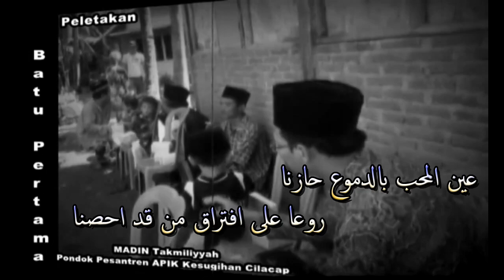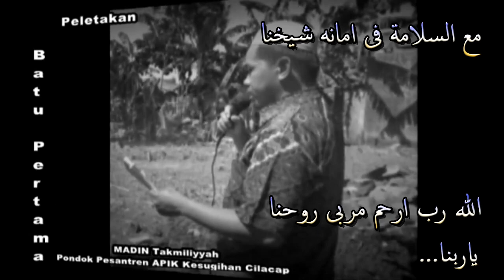YA SYAIKHONA (Video Klip) AL MAULA Grup Hadroh PonPes APIK Kesugihan Cilacap 2019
JUDUL  : Ya Syaikhona
VOKAL : M. Kamaluddin
BACKING VOKAL : Zaman & Ibnu
MASTERING & EDITING : Masruri 'Ainul Khayat
GRUP HADROH : Al Maula PonPes APIK Kesugihan 2019
Didukung : Bintang Suroiya
Video klip ini diperbolehkan di unduh untuk bersholawat. Jika dipublikasikan media lain, berkenan menyertakan link video klip ini.